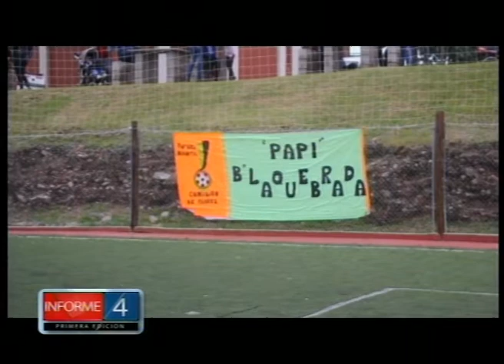DEPORTES NEXT 14 01 19